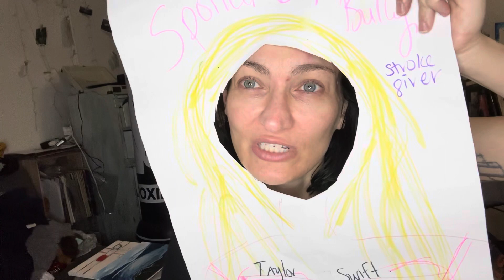Hollywood begs Taylor swift to stop bullying. Court is coming. Injuries pile up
Dana has been stalked and harmed by Taylor Swift. Never been a fan of her music or lifestyle. Ever. This upset Taylor and wouldn’t let it go. Taylor stole music from dana and her brother. And themes and ideas. Mocked her race, disabilities and gender queer. Feeling people beg her to stop, injuries pile up and she is unfeeling.